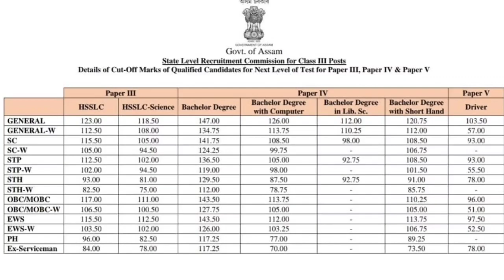Adre Grade 3 ৰ Final Cut Off কিমান যাব ? Adre Grade 3 Post - Grade 3 Result Assam Direct Recruitment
assam direct recruitment grade 4 viva test
grade 4 viva test
direct recruitment viva test
grade 4 viva document verification
grade 4 viva questions
grade 4 viva questions and answers
grade 4 undertaking and self declaration form
grade 4 viva
viva test
grade 4 viva interview
viva questions
viva interview
grade 4 viva tips
viva test tips
assam direct recruitment viva
viva 4th grade
adre grade 4 viva
adre grade 4 viva assam
viva in assam
viva interview in assam
grade IV viva test
grade IV viva interview
direct viva
adr grade 4 viva test
grade 4 cut off marks
grade 4 result
viva test result
viva interview tips

assam direct recruitment grade 4 viva
viva test grade 4
direct recruitment result
assam direct recruitment grade 4 result
grade 4 document verification
viva tips
viva test in assam
assamese viva test
assam direct recruitment questions
interviews tips
interview in english
interview questions
good news for grade 4
assam direct recruitment grade 4 cut off
Grade IV Viva questions
4th grade viva new update
grade IV new update
4th grade viva test
direct recruitment result date
viva test
viva interview
grade 4 viva notice
grade 4 new update
undertaking and self declaration grade 4